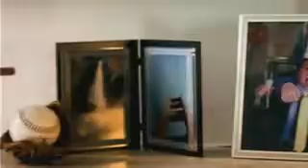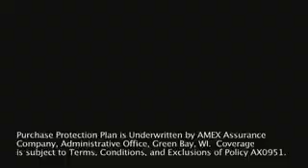Superman AmEx Commercial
Jerry Seinfeld and the Man Of Steel hang out, fight crime, attempt to set up a dvd player and enjoy legitimate theatre...